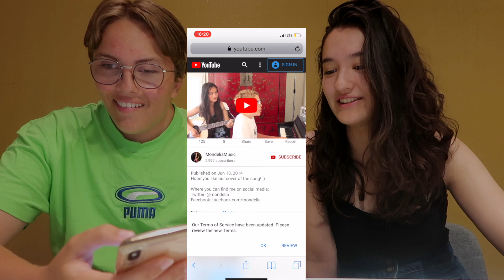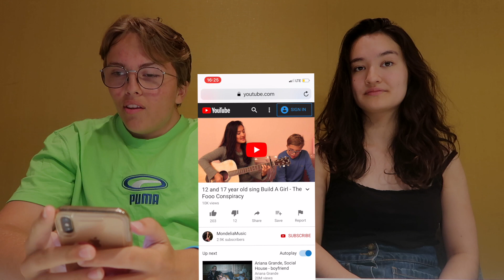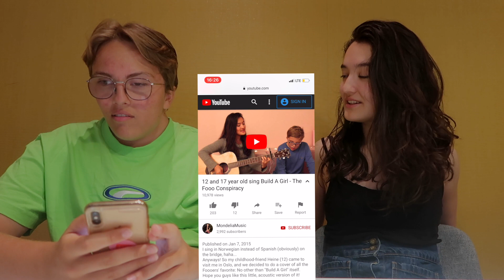vi reagerer til våre SANGCOVERS 5 år senere